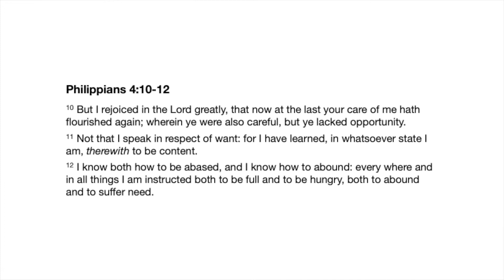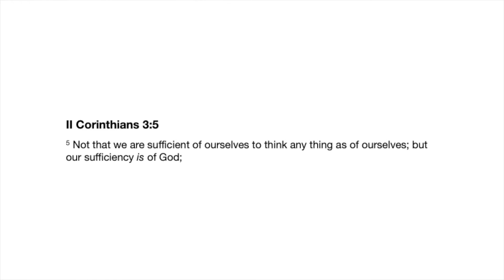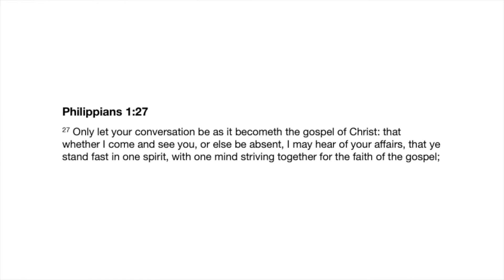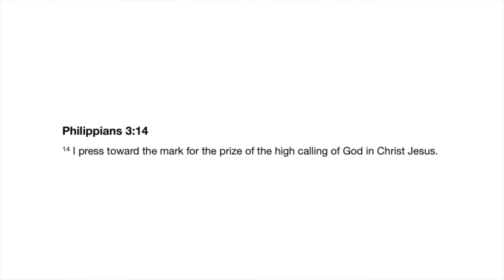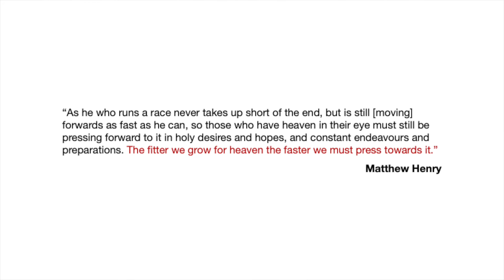The Pandemic Experience #5: Content or Complacent?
Speaker: Pastor Peter Mitchell
Meeting: Wednesday Night Bible Study, 20 May 2020
Series: The Pandemic Experience

It has been 8 weeks since we’ve been able to gather for worship on the Lord’s Day. Many of us have adjusted to these circumstances and we’ve learned to be content. But the danger is for contentment to transform into complacency. It’s easy to become lax in our commitment to worship on the Lord’s Day and to the spiritual disciplines in general.

In this short message, we are reminded about the two sides of the Christian life. There is a holy contentment and a holy striving. Christians are people at rest and people at work. As the restrictions continue, it’s important we keep this in mind, and keep pressing on for the Lord Jesus Christ.